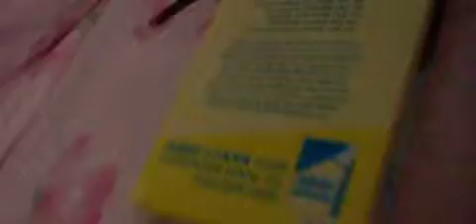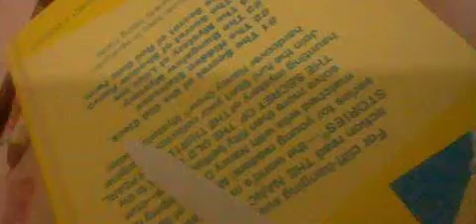Angry Birds RPG (New years edition - 2014) Chapter 3 Part 6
No more Boss showing on the title.